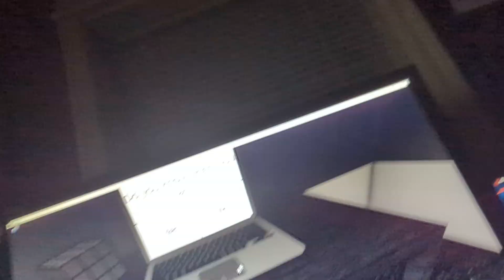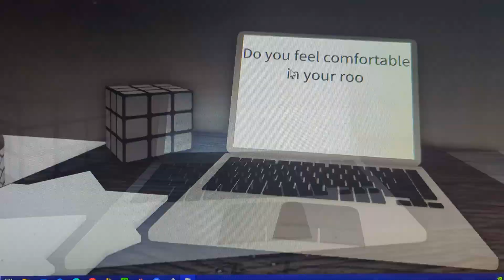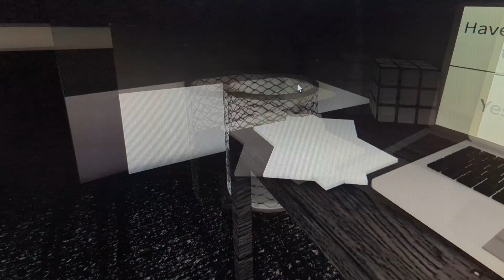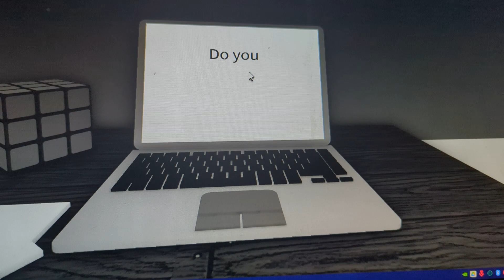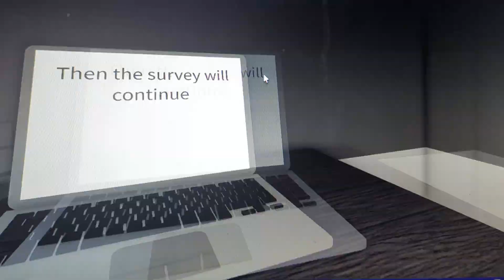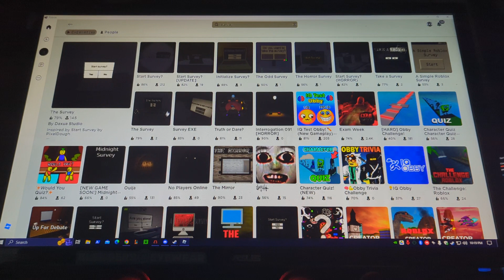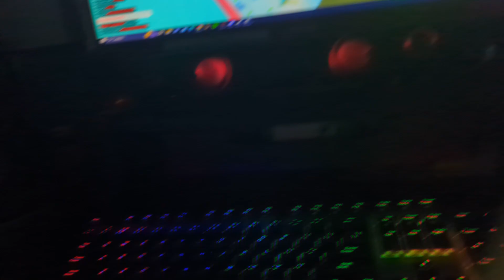play start survey and paintball on roblox